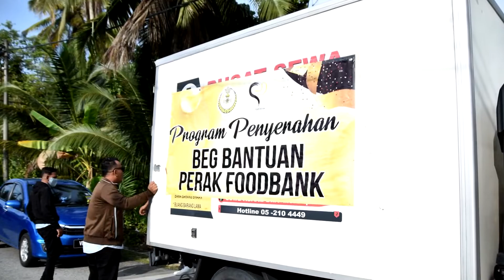PERAK FOODBANK PRIHATIN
Teras utama Perak Foodbank:
- Pendidikan
- Sosial
- Kelestarian Alam Semulajadi

Alhamdullilan, bersyukur kerana dilahirkan sebagai rakyat Malaysia. Bumi merdeka, aman dan harmoni. Sungguh pun negara kita punya berbilang bangsa, ada Melayu, Cina, India, Bidayuh, Iban, Kadazan, juga kaum bumiputera lain namun semuanya hidup bersatu padu.
Utuhnya perpaduan kunci kejayaan dan kedamaian negara Malaysia.

“Siapakah yang mahu memberi pinjaman kepada Allah, Pinjaman yang baik (infak&sedekah), maka Allah akan melipat gandakan pembayaran kepadanya dengan lipatan yang banyak.”